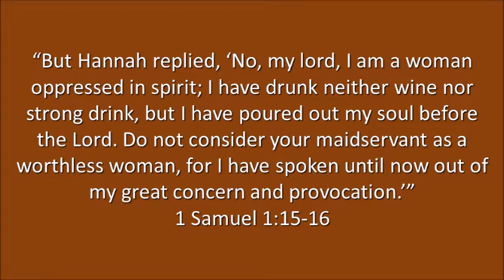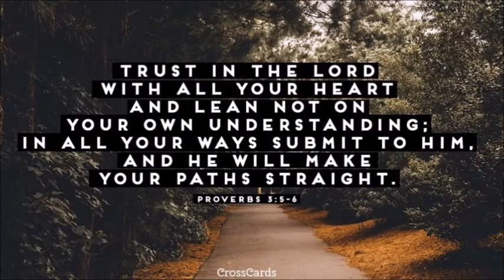Hannah's Prayer: Video Devotional By Judy Mandl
Judy looks at Hannah's prayer in 1 Samuel 1:12-16 and Eli's response and reminds us that when we jump to conclusions based on appearances, we're doing exactly what God's Word warns us against in Proverbs 3:5-6.